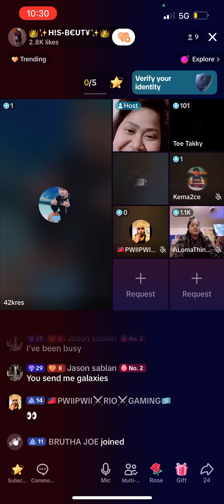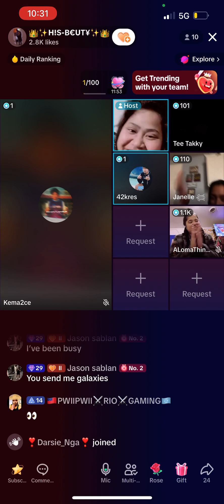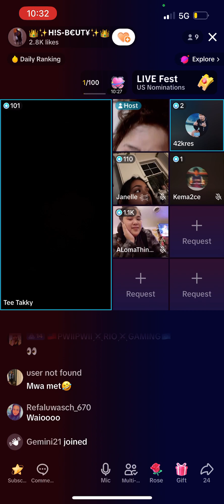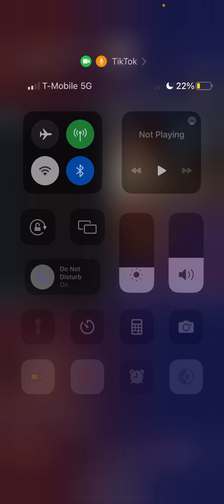Kini singing on TikTok